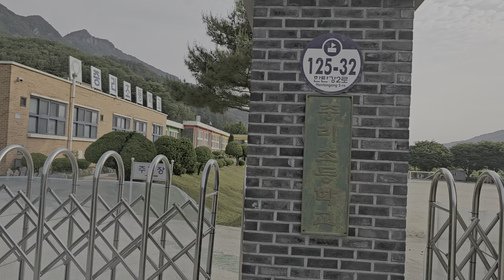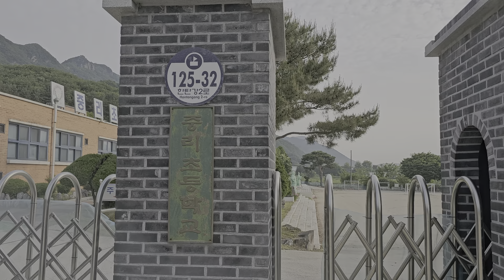가장적은전교생13명 중리초등학교